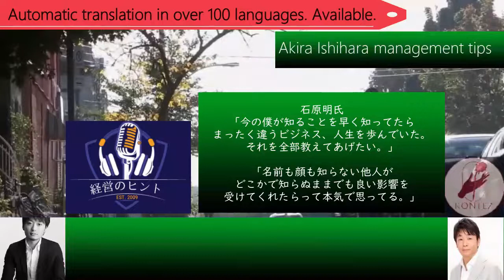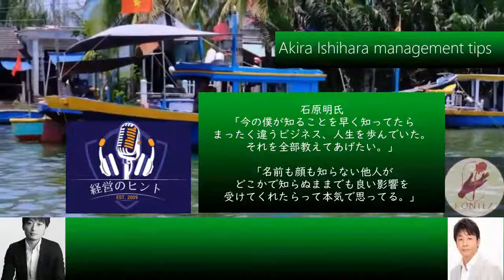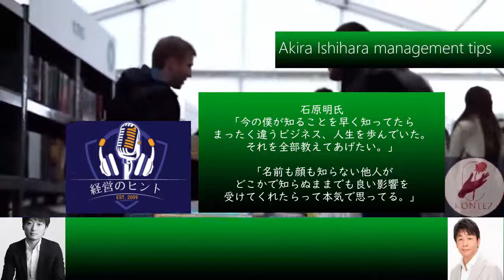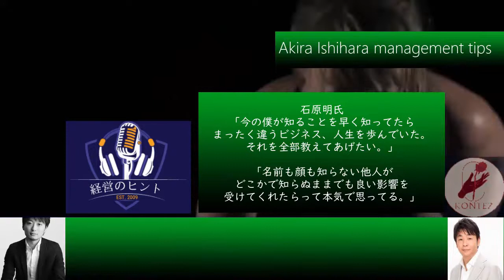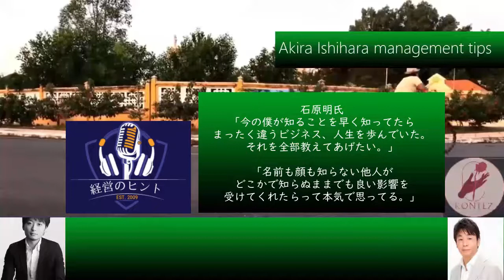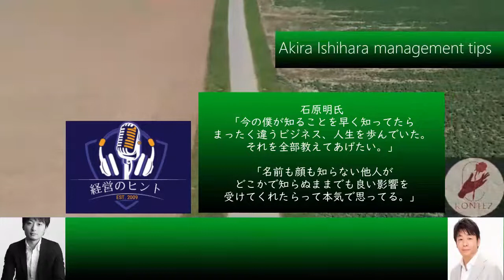BGM】030挫折や失敗の心理的な乗り越え方［石原明の経営のヒント+最強版］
300年後の人が聴いてもためになるというコンセプトもあり普遍的な内容なので、今から聴き始めても遅くありません。

30 "How to deal with setbacks and failures. Facts and emotions. Affirmation. Beyond the frame.